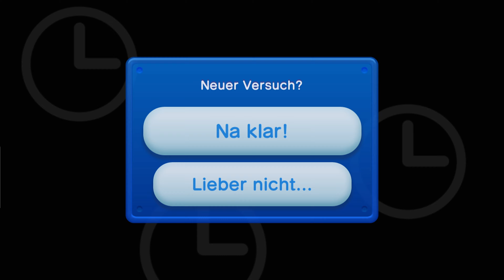Herausforderungen Zeit-Attacke 10-13 | Let's Play Together New Super Mario Bros. U #42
Ich: 1b0c5fb8
Mein Cousin: 386c7b96
Zweitaccount: 18411889
Freund: 337f039a New Super Mario Bros. U + New Super Luigi U
Scheint nicht ohne Luigi U angeboten zu werden auf Nintendos Webseite zumindest hab ich's nicht gefunden